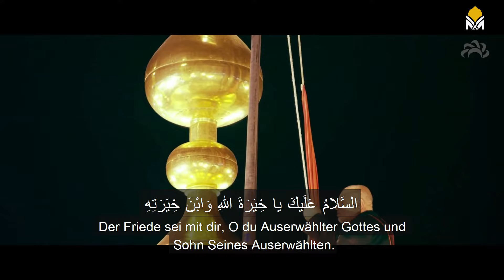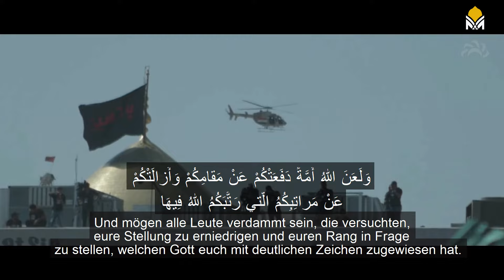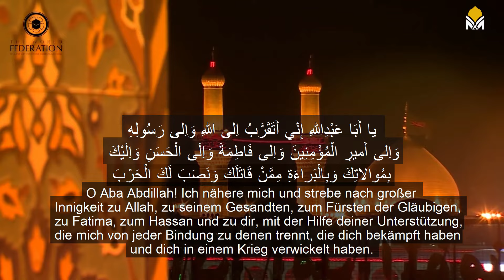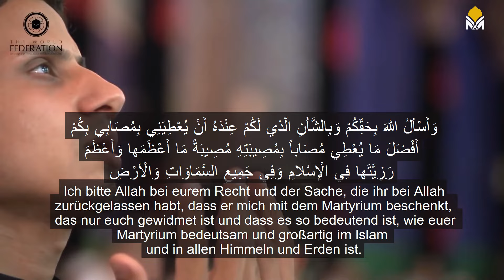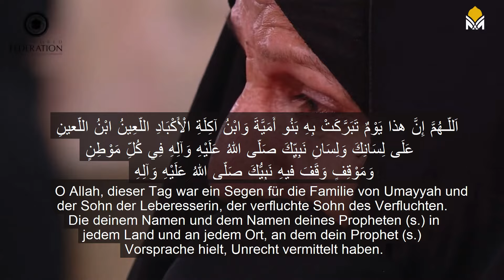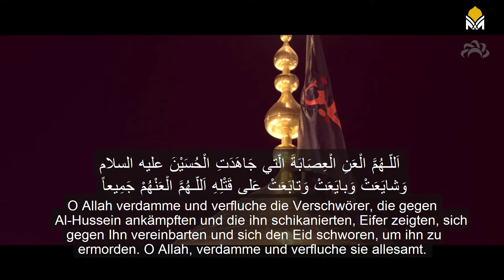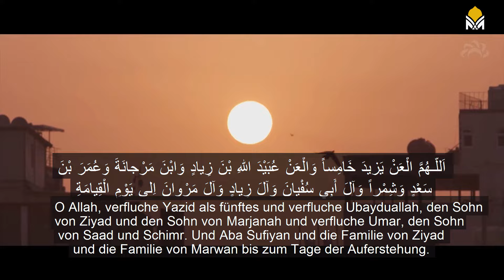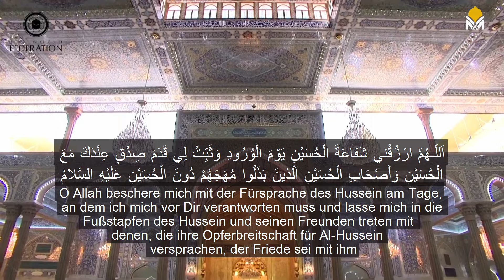Ziyarat Aschura Deutsch - Ali Fani [AR/DE]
Ziyarat Aschura auf Deutsch!
Übersetzt von Schwester Aya Altaiar.
Gott möge sie und ihre Familie für die Übersetzung reichlich belohnen.